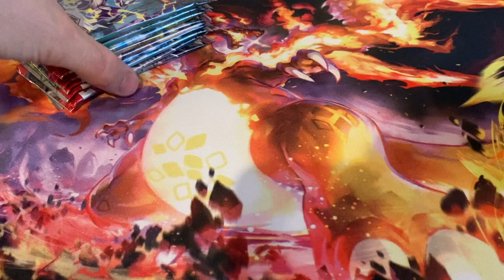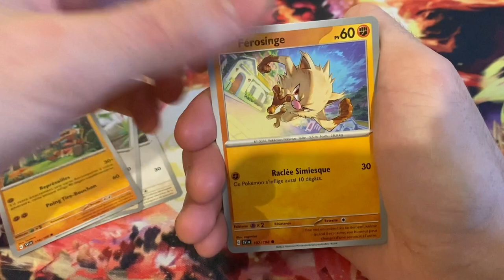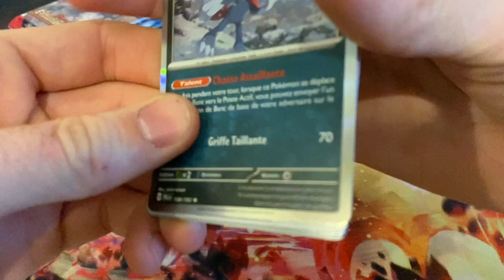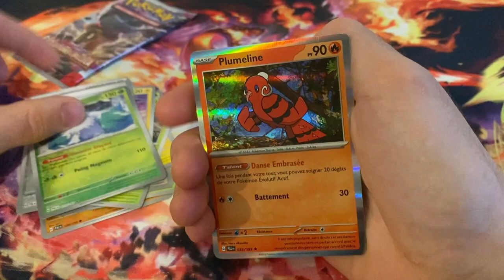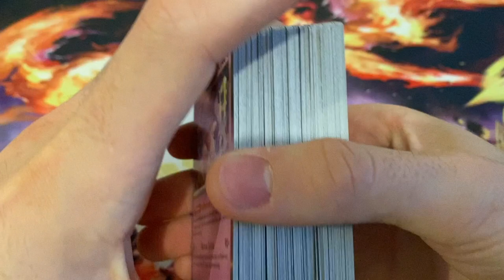ALERTE BON PLAN, DES BOOSTERS À 4 EUROS PIÈCE !!! OUVERTURE DE BOOSTERS D'ÉVOLUTIONS À PALDEA !!!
Aujourd'hui on se retrouve pour un bon plan de boosters à bas prix !!!